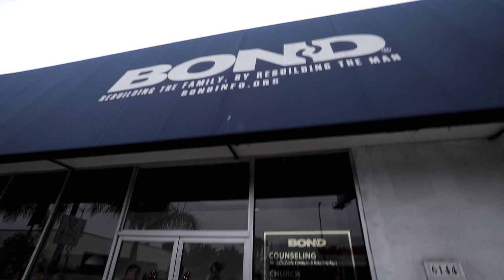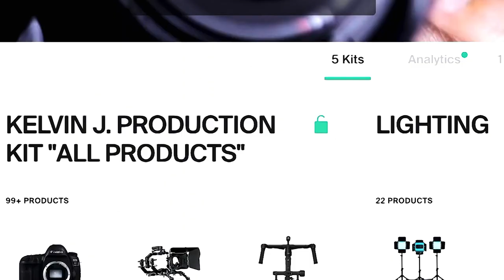What's A SLvT-MAKER!?👀 | Jesse Lee Peterson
Sunday CHURCH w/ BOND Family | Jesse Lee Peterson

-My Primary Camera
-My Favorite Gimbal
-My Drone
-My On The Go Mic
-Vlog Mic

vvvvvvvvvvvvvvvvvvvvvvvvvvvvvvvvvvvvvvv
---Fire Freestyle---  vBEAT PURCHASE!!!v